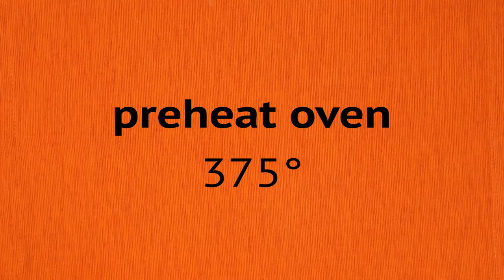No Fuss Cornbread Dressing